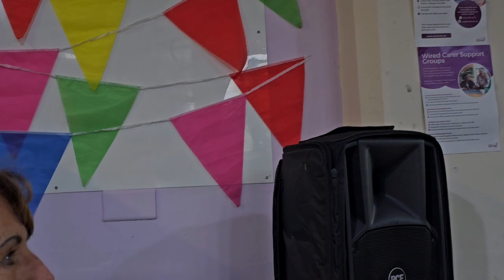Paul Reaney 'Country Roads' Inspire Community Cafe Wallasey 4/9/24